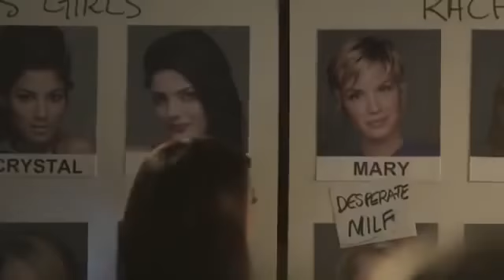Unreal Lifetime Trailer